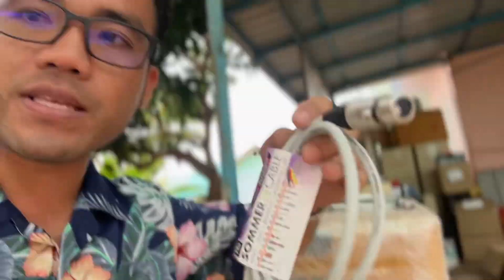สายสัญญาณคุณภาพ SOMMER STAGE 22 สายสัญญาณสำเร็จ สีเทา ยาว 1 เมตร พร้อม XLR ผู้-เมีย